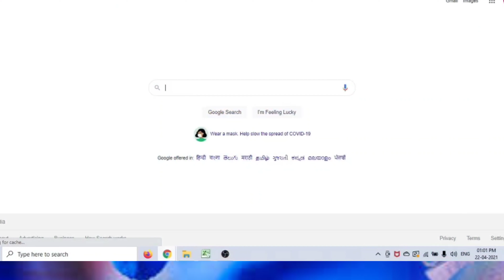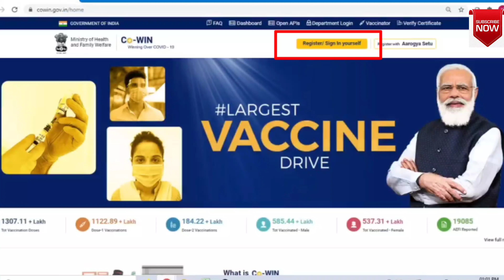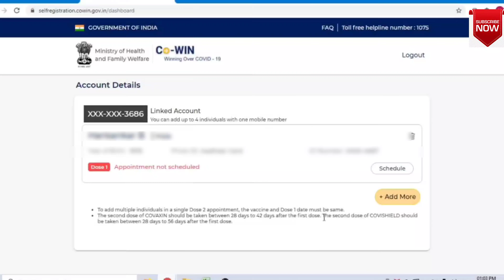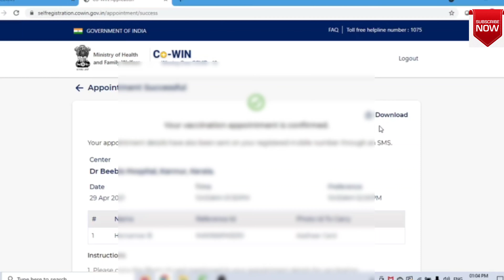How to register for COVID 19 vaccine? COVID-19 vaccine എങ്ങനെ register ചെയ്യാം | Follow these steps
How to register for COVID 19 vaccine? For 18 above age group.
COVID-19 vaccine എങ്ങനെ register ചെയ്യാം | Follow these steps